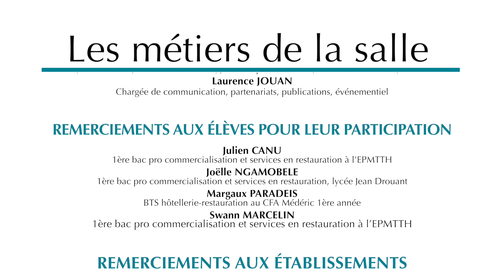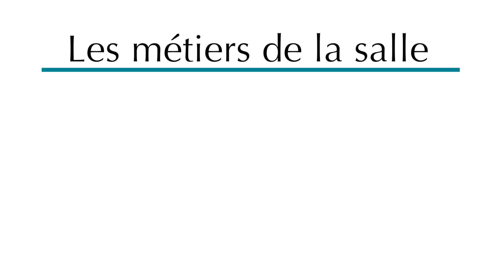Découverte des métiers de la salle (service, bar, sommellerie) de la brasserie au gastronomique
Cette vidéo a été réalisée dans le cadre d'un séminaire dédié aux métiers de la salle à destination des CPE de collèges parisiens, le 11 avril, à l'Hôtel de Lassay. Ce rendez-vous en lien avec le Parcours Avenir (réforme des collèges) était placé sous le haut patronage de Claude Bartolone, et organisé par le Rectorat de Paris et ses 10 centres de formation.